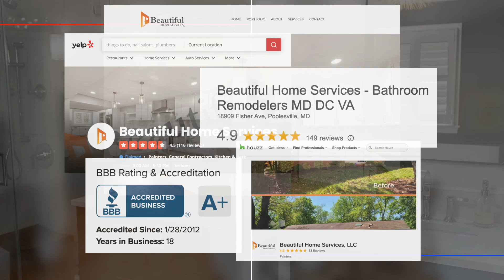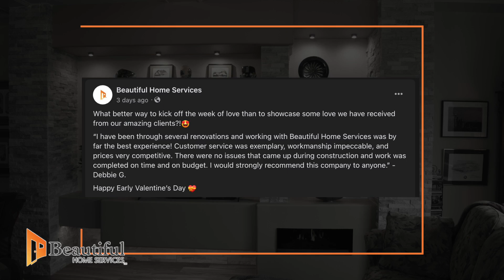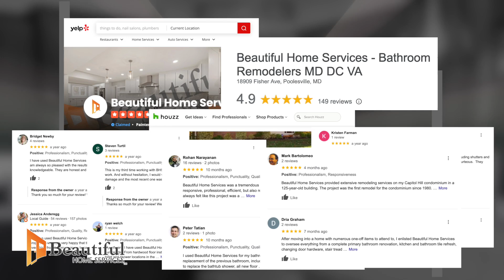Beautiful Home Services wins Best of the Best 2024 Award!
Beautiful Home Services has once again won a national Best of the Best award for our 7th year in a row. Learn about Beautiful Home Services and what makes us the "Best of the Best".